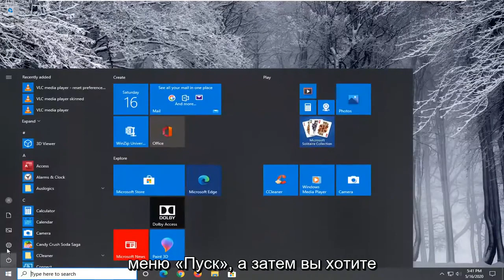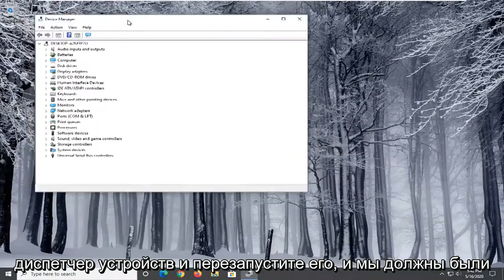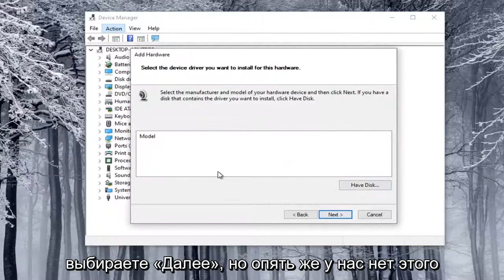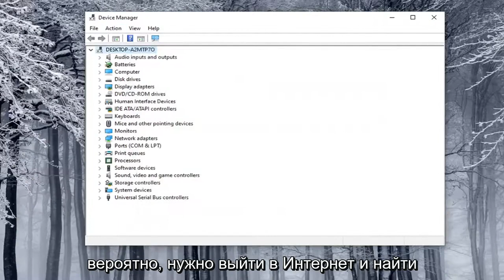Исправить отсутствие камеры в диспетчере устройств в Windows 10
Как исправить проблему отсутствия камеры в диспетчере устройств в Windows 10 и Windows 11.

Диспетчер устройств Windows 10 обычно перечисляет веб-камеры в категории устройств обработки изображений. Однако некоторые пользователи заявили, что не могут найти свои веб-камеры в диспетчере устройств.

Устройства обработки изображений — это функция диспетчера устройств Windows, в которой перечислены все имеющиеся у вас устройства обработки изображений. Этот раздел позволяет обновлять драйверы для существующих устройств обработки изображений, а также отключать/устанавливать их. Довольно распространенной ошибкой с некоторыми веб-камерами является получение сообщения об ошибке «Драйвер не найден» при попытке использовать веб-камеру. Однако, когда вы перейдете на панель управления и откроете диспетчер устройств для обновления или установки драйвера, вы не найдете там никаких устройств обработки изображений, а это означает, что ваша веб-камера даже не распознается, и любые другие устройства обработки изображений, которые у вас могут быть, не будут быть видимым.

Хотя Windows 10 может автоматически обнаруживать и настраивать большинство камер, иногда периферийное устройство может внезапно перестать работать из-за проблемы с драйвером, обновлением системы, параметром конфиденциальности или аппаратным обеспечением.

Какой бы ни была причина, если у вас возникают проблемы со встроенной веб-камерой или USB-камерой при попытке связаться с семьей или коллегами — если вы работаете дома — вы можете использовать диспетчер устройств, настройки и третьи программное обеспечение для обеспечения безопасности вечеринок для устранения наиболее распространенных проблем.

В этом руководстве по Windows 10 мы проведем вас через множество шагов по устранению неполадок, чтобы устранить проблемы со встроенной или USB-камерой.

Таким образом, их веб-камеры или даже все устройства изображения отсутствуют. Следовательно, эти пользователи не могут использовать свои веб-камеры в Windows 10. Вот как пользователи могут восстанавливать веб-камеры в диспетчере устройств.

Это руководство применимо к компьютерам, ноутбукам, настольным компьютерам и планшетам под управлением операционных систем Windows 10 и Windows 11 (Домашняя, Профессиональная, Корпоративная, Образовательная) от всех поддерживаемых производителей оборудования, таких как Dell, HP, Acer, Asus, Toshiba, Lenovo, и Самсунг.